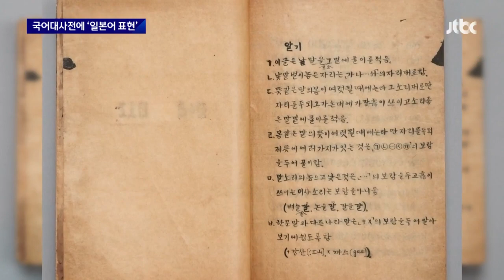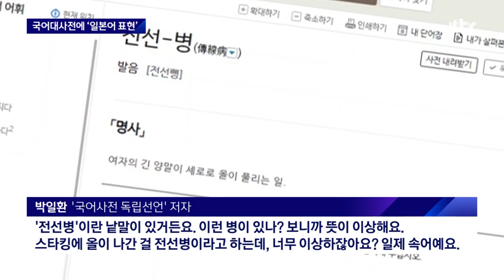세종대왕이 울 판…국어대사전에 '일본어 표현들' / JTBC 뉴스룸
일제강점기, 우리말이 사라질 위기에 처하자 조선어학회는 '사전'을 만들기 시작했습니다. 이 과정에서 갖은 탄압과 고초를 겪었던 이야기는 영화로도 만들어졌죠. 그만큼 어렵게 지켜온 우리말인데, 요즘 우리가 가장 널리 쓰고있는 '표준국어대사전'을 살펴보니 일본어 사전을 그대로 옮겨온듯한 어휘들이 곳곳에 등장합니다.